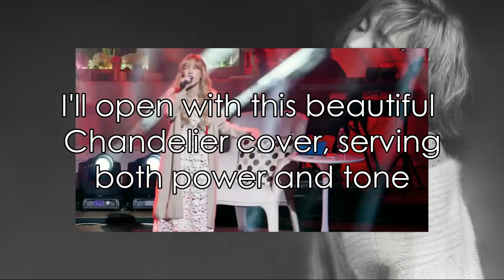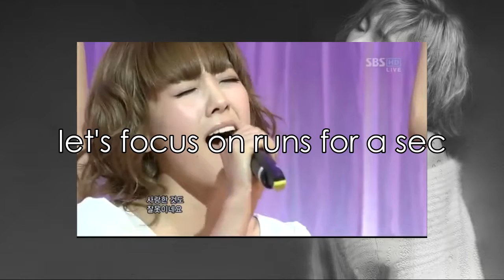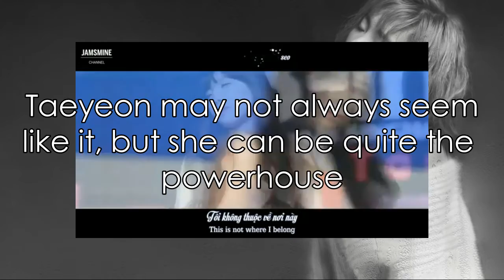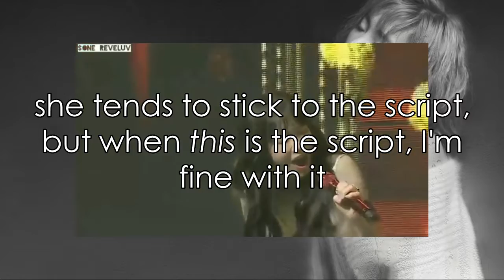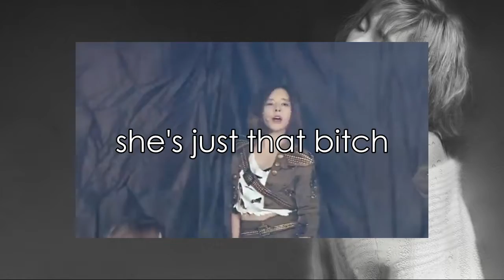Times Taeyeon (태연) Had Me SHOOK!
vocal queen. kpop princess. love her. enjoy.